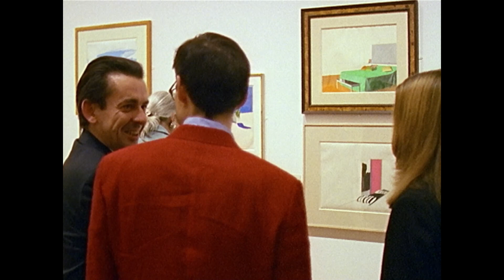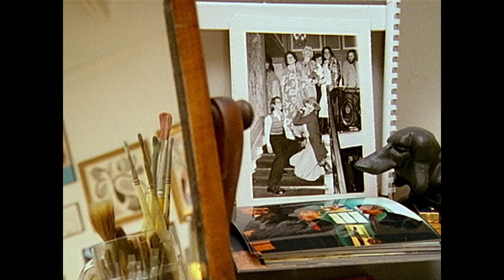DAVID HOCKNEY - PLEASURES OF THE EYE (Trailer) | Gero von Boehm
Directed by: Gero von Boehm
Produced by: RM Arts/Interscience Films/ZDF/ARTE

One of the most original creative talents of our age, David Hockney believes it is his duty as an artist to give pleasure. Filmed at his home in California and at exhibitions of his work in London, Rotterdam and Munich, Hockney gives a thoughtful exposition of several aspects of his work, relating specific examples to both personal experience and artistic endeavour. His warmth and humanity, together with the colourful beauty of his work, make this a truly memorable documentary